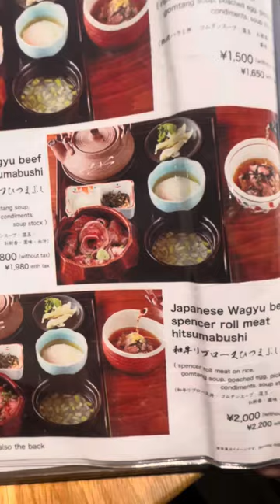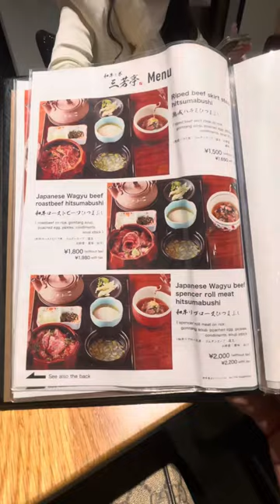JAPANESE WAGYU - SHIBUYA JAPAN 🇯🇵